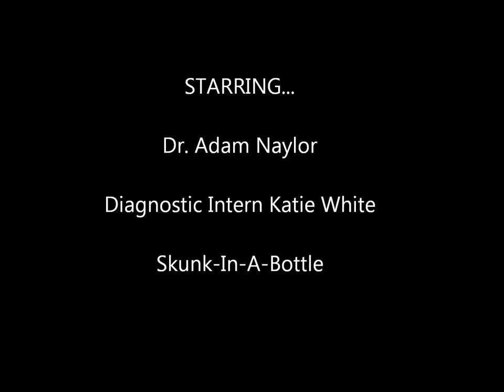Striped Skunk Rescue -- Skunk in a Jar!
Dr. Adam Naylor and Diagnostic Intern Katie White remove a glass jar from the head of a Striped Skunk. Be glad there is no such thing as smell-o-vision, as the skunk sprays Katie through the towel for the entire length of the video (and then some)!